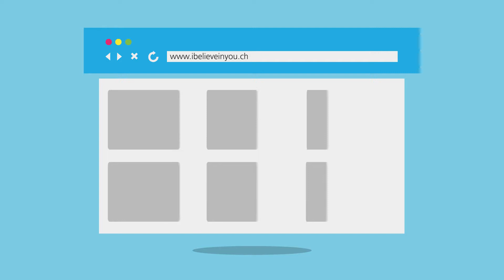I believe in you: PostFinance-Boost EN